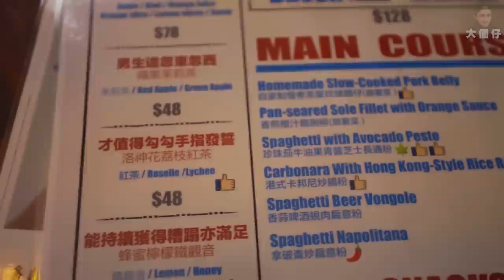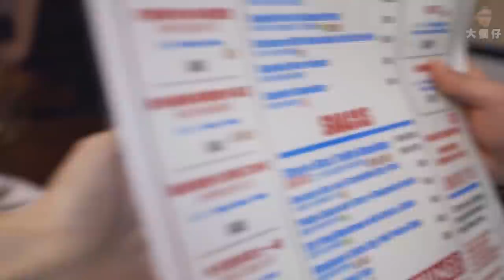【試食】復仇者餐館？！妹妹帶我食好野！Ｄ芝士好正！（ｗ/曾樂彤）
復仇者餐館：中環蘇豪嘉咸街45A號1樓

堅好食！大家有冇咩好味既店介紹？